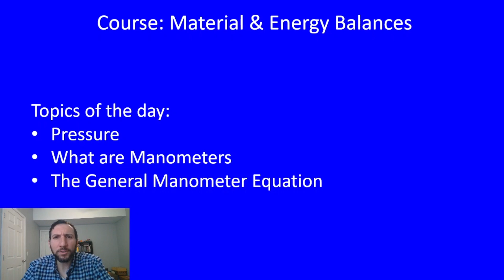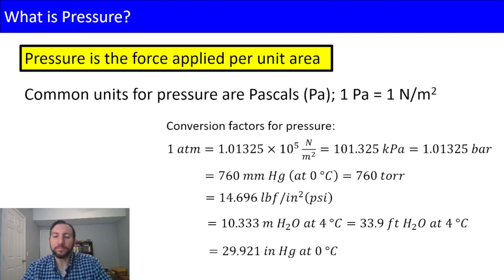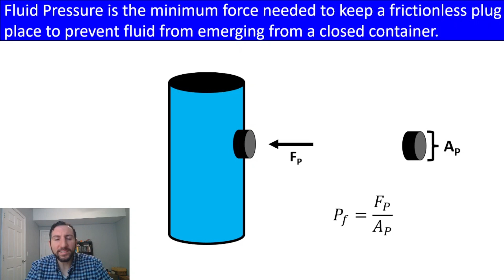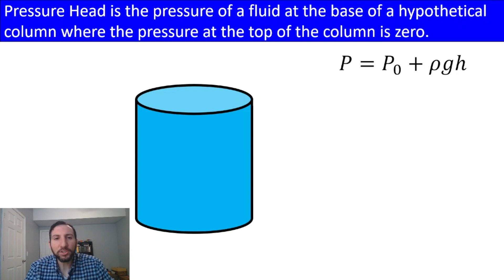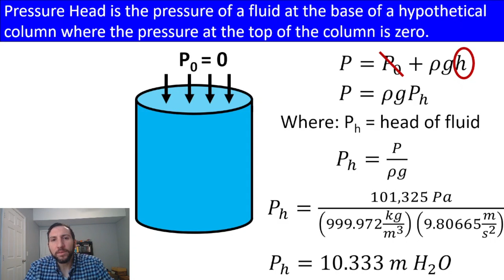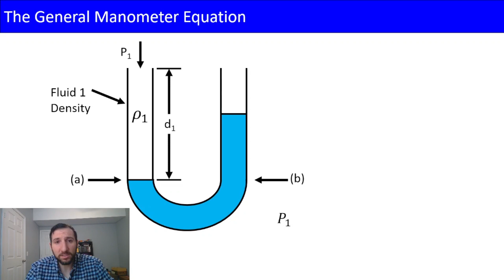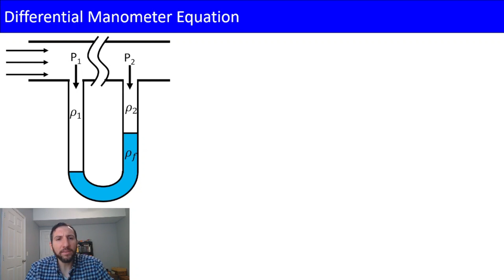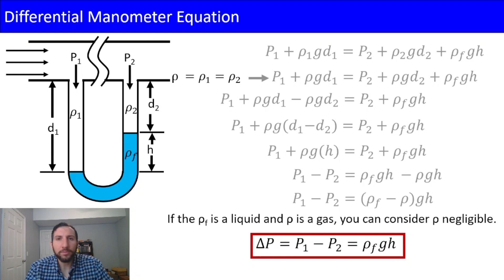MEB: Pressure Definitions, Manometers, General Manometer Equation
In today's video, we'll talk about:

What is pressure?
Relevant Pressure Conversion Factors
Defining Absolute, Gauge and Atmospheric Pressure
Define Fluid Pressure
Define Hydrostatic Pressure & Develop the Equation
Define Pressure Head & relate it to some pressure conversion factors
Describe a Manometer and Derive the General Manometer Equation
Types of Manometers
Derive the Differential Manometer Equation